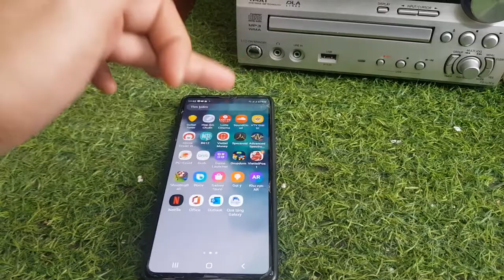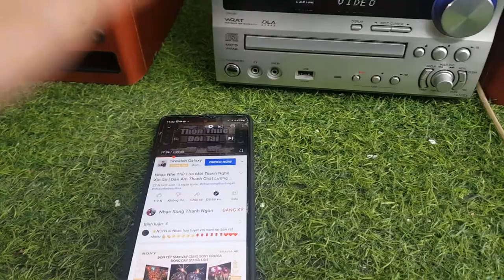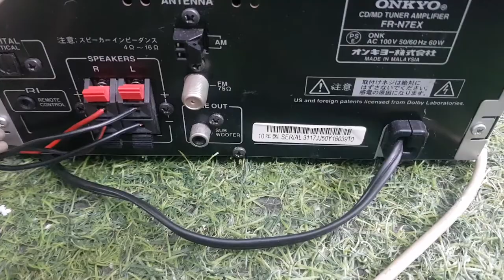dàn mini đời cao 2010 onkyo n7ex tiếng hay mà bày cũng đẹp.giá 3.450.000 lh 0979891682 0966594581